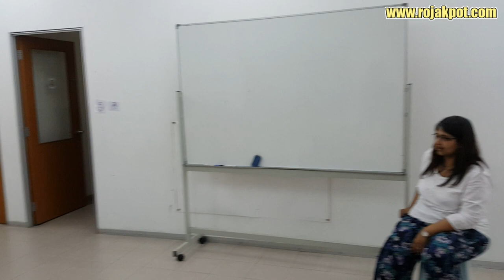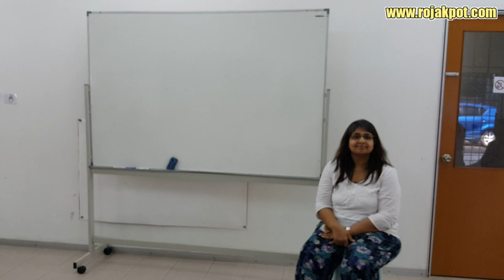Autism & Special Needs Q&A Session With Dr Rajini Sarvananthan Full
We were very fortunate to be able to invite Dr. Rajini Sarvananthan, a consultant developmental paediatrician specialising in autism and developmental disorders, to a Q&A session at the Bridges EIP Centre.

This is the full video of the Q&A session. For more details, and small video clips on specific topics, please